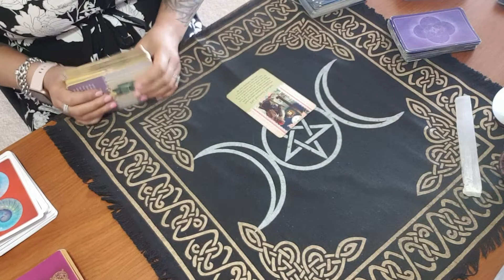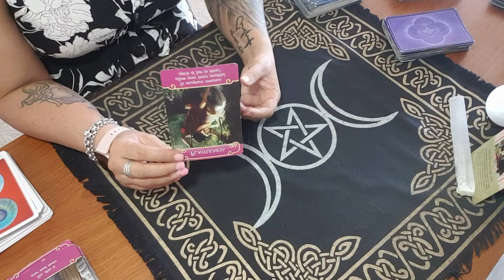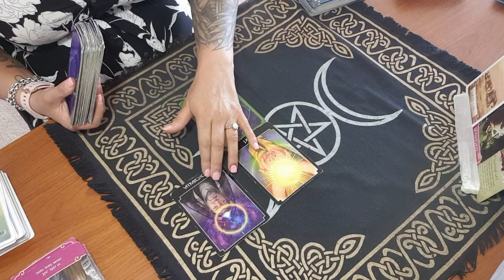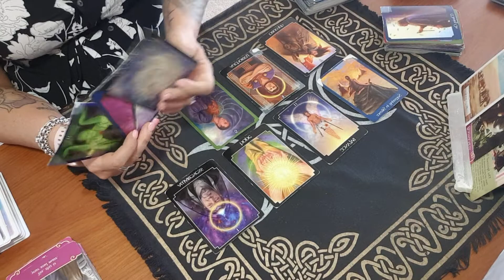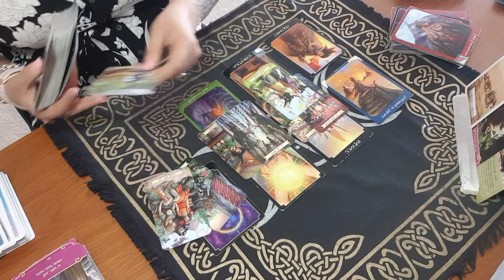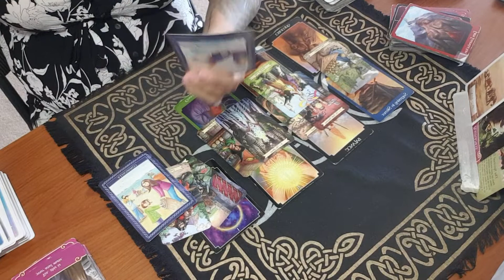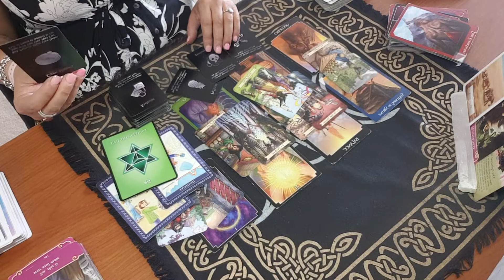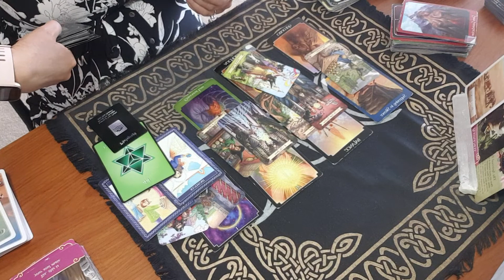LEO - MID-END FEB 2021 TAKE TIME ALONE FOR SOME CLARITY!!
Mid-end Feb reading for Leo. Love for you to comment also.